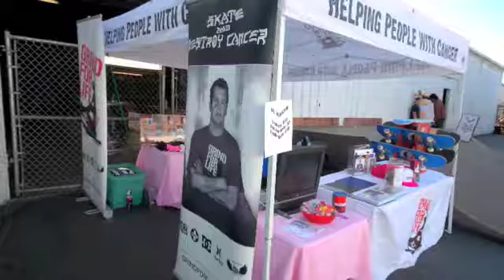Tampa Am Old Man bowl Jam 2 Dec 7 2008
Mike Rogers and AA skating in Tampa AM old Man Bowl Jam
 Grind for Life booth helping people with cancer